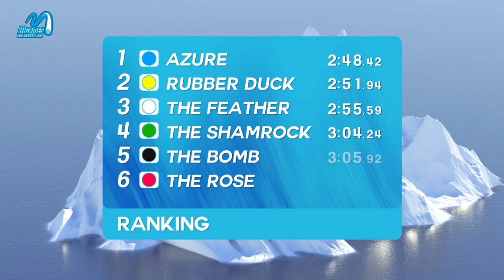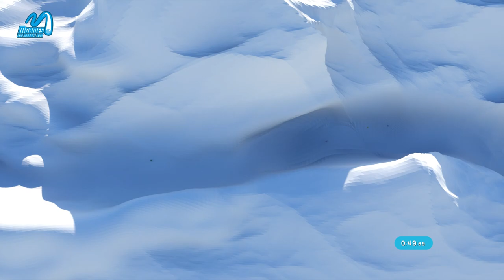MGAMES | EPISODE FOUR: POWDERED PEAKS | CG MARBLE RUNS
The fourth episode of the epic fully 3D physics simulated marble run competition MGames in which 6 marbles will compete.This competition will feature 6 episodes. The marble with the fastest total time wins the competition.

Creator & 3D animator: Jord de Wilde, Studio Wildernis

Sound Design, Foley & Composer: Ronald Nels, SoundMachine Audio

Logo design & Graphics: Eelco, We Are Now!

Commentary: Roald Schel

Made in Rotterdam